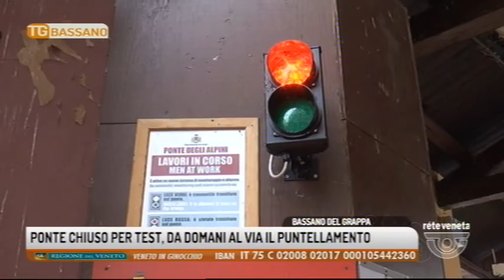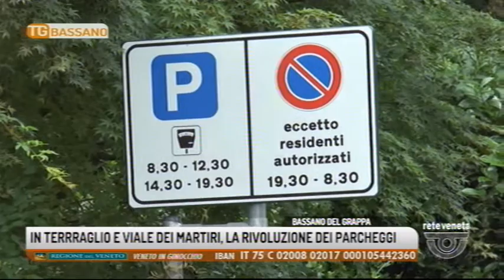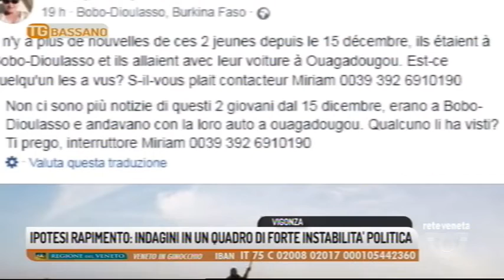TG BASSANO - Edizione completa 21/01/2019 18.50.29